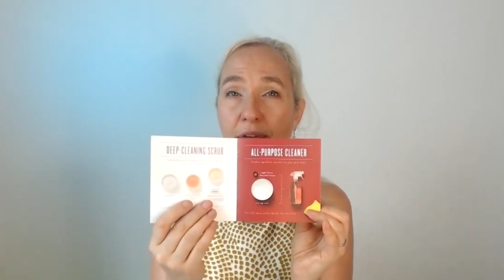Thieves Kit: Sparkle Your Home with the Power of Clean!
Hey there, fabulous peeps! Are you ready to revolutionize your cleaning routine? Join me in this sassy Youtube video as I spill the tea on the Thieves Kit. This incredible kit packs a punch with two bottles of multipurpose household cleaner, foam hand soap, hand sanitizer, thieves spray, 15 ml of thieves essential oil blend, and the oh-so-refreshing aroma bright toothpaste. Get ready to say goodbye to harmful chemicals and hello to a cleaning arsenal that'll have your home sparkling like never before. Don't miss out, savvy friends.